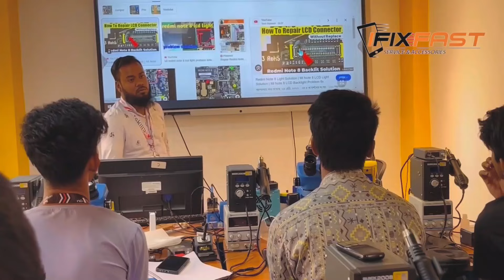আসল জিনিসটাই তো ঠিক নাই...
Develop your skill from IFixFast Training Center